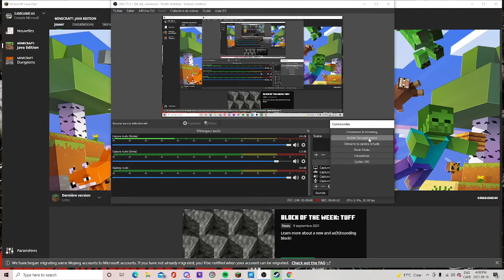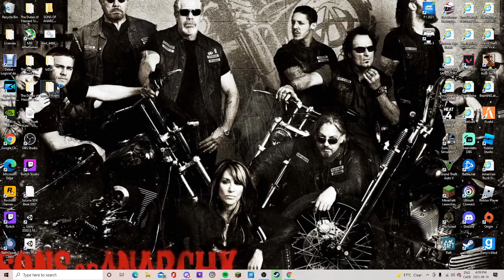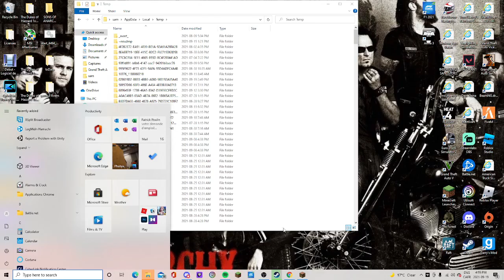Minecraft survie aventure EP 1